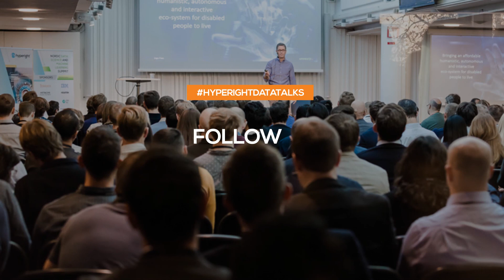Panel: The Importance of Data Quality and Governance in Accelerating Data-Driven Innovation?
Panelists: Richard Branch, Greg Hanson and Stijn Christiaens